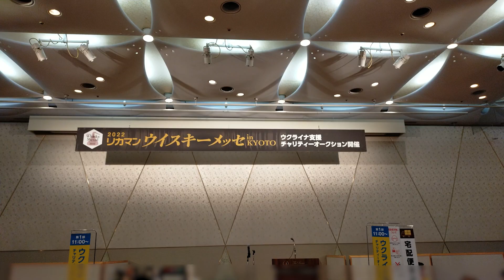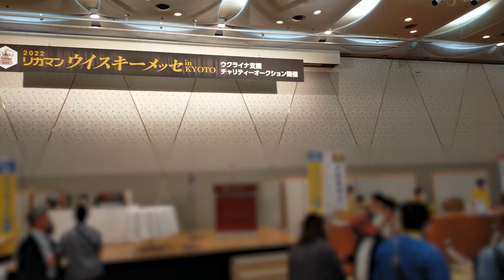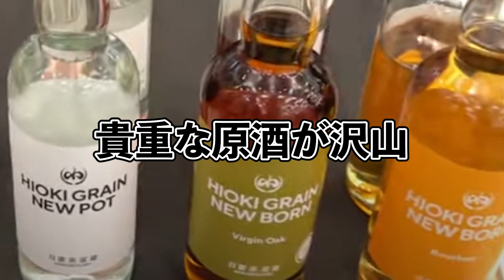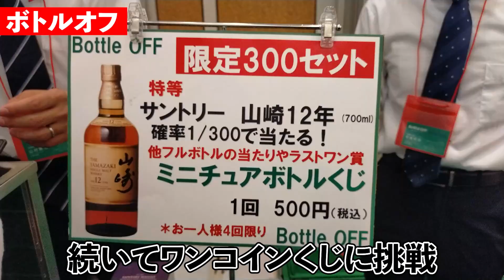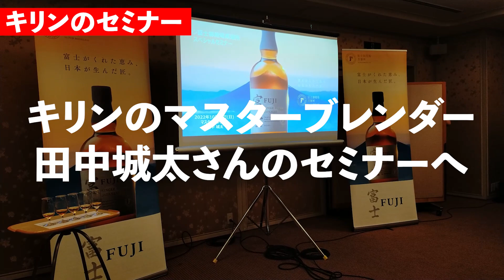【リカマンウイスキーメッセ2022in京都】数多くのウイスキーとの出会い&ボトリング体験withゔぃあすchコラボ(リカーマウンテン)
◎ウイスキー福袋企画（再生リスト）

基本的に火曜、金曜、土曜日の20時に動画投稿しています。

当チャンネルでは国産ウイスキーをテーマの中心として、主にハイボールをメインとした飲み比べや商品レビュー、ウイスキーを使ったアレンジレシピの紹介など、大人向けのチャンネルにしていきたいと思っています！

 まだまだ動画配信は不慣れで未だに経験不足からくる失敗なども散見されますが、精一杯頑張りますので応援よろしくお願いします。
良ければコメントにて「もっとこうした方がいいよ〜!?」「このウイスキー気になってます！」など叱咤激励を頂けると嬉しいです！！